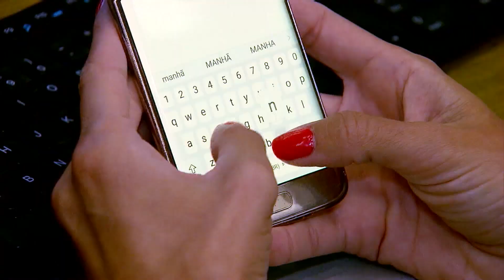Acusado de crimes sexuais, Kevin Spacey se declara inocente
O ator Kevin Spacey se declarou inocente das acusações de abuso sexual. Spacey entrou com pedido durante uma audiência no tribunal criminal central de Londres. Os cinco casos de abuso teriam acontecido entre março de 2005 e agosto de 2008.